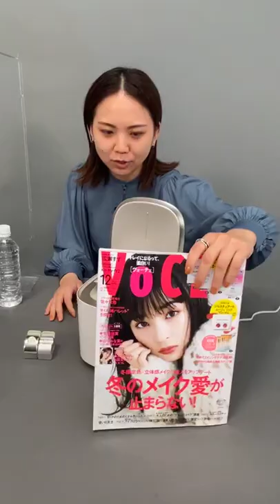ヘアメイク【Georgeさん】乾燥知らずのうるおい＆ハリ肌レッスン with【スチーマー ナノケア】[PR]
パナソニックビューティの最新スチーマー「スチーマー ナノケア EH-SA0B」のポイントを解説していただきながら、化粧水ミストモードを使ってたGeroge流のうるおい＆ハリ肌レッスンをしていただきました！

「スチーマー ナノケア EH-SA0B」オープン価格